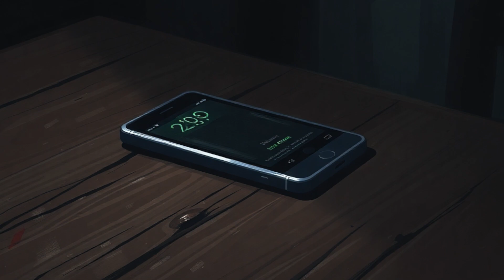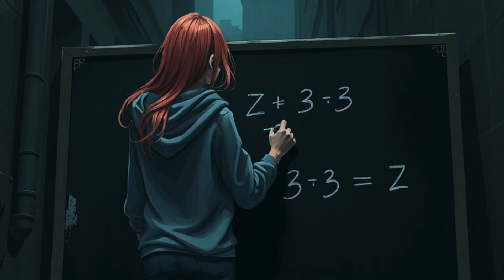Beyond the Headlines: Unseen Advances in Artificial Intelligence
Join Abbie for a thought-provoking check-in on the progress of AI, and how our perceptions of things can differ from the underlying realities.